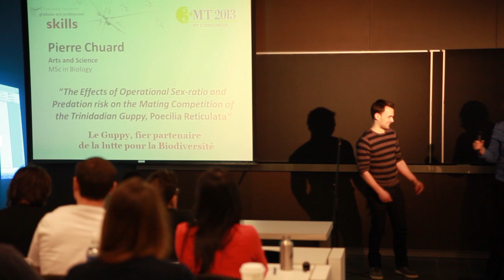Concordia 3MT April 2013 -- MA Runner UP: Pierre Chuard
Concordia hosted its first Three-Minute Thesis competition in April 2012 with 24 participants from each of the four faculties -- Arts and Science, Engineering and Computer Science, Fine Arts and John Molson School of Business.